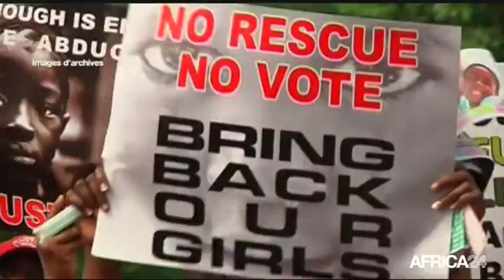AFRICA NEWS ROOM - L'athlétisme en Afrique: la formation et la détection des talents (1/3)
Sport, L'athlétisme en Afrique: la formation et la détection des talents (1/3)